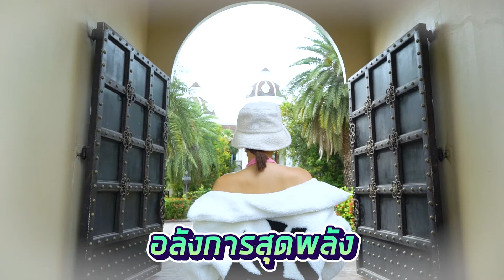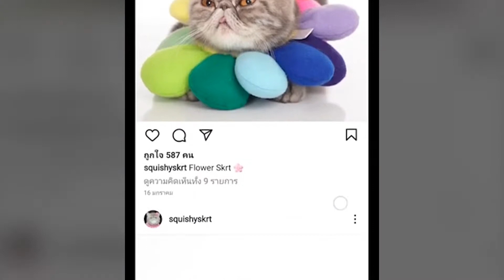คู่หูคนดัง | หมอสุนิล โย่ว!! คุยเรื่องแมวแบบเต้นไปด้วย?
อีกมุมนึงของหมอสุนิล แบบ Pet Lover